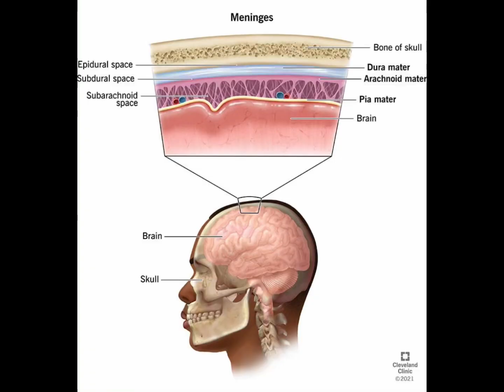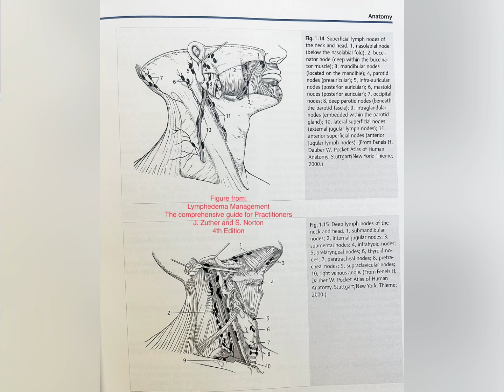Brain Lymphatics - Part 2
Hello!  Thank you for visiting @lymphsmart.

My name is Lisa Berman Sylvestri.  I am a physical therapist, practicing since 2000, and a dually certified Certified Lymphedema Therapist since 2008.  The goal of the channel is to help both patients and clinicians understand the most up to date research in the field of Lymphology to make better decisions regarding treatments.

I also have a selection of exercise videos to help patients gain the confidence to start moving, 10 minutes at a time.

Watch this full video in order to better understand how glymphatic and meningeal clearance is affected by sleep and can lead to neuroinflammation.  Lifestyle choices may also have a significant impact on our risk for Alzheimer’s Disease.  Remember, there is still NO known direct, or indirect, way for us to manipulate our lymphatic system...but I bet researchers will figure it out soon!

Reddy OC, van der Werf YD. The Sleeping Brain: Harnessing the Power of the Glymphatic System through Lifestyle Choices. Brain Sci. 2020 Nov 17;10(11):868. doi: 10.3390/brainsci10110868. PMID: 33212927; PMCID: PMC7698404.

Louveau, A., Herz, J., Alme, M.N. et al. CNS lymphatic drainage and neuroinflammation are regulated by meningeal lymphatic vasculature. Nat Neurosci 21, 1380–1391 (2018).

Facebook: Oasis Physical Therapy and Wellness